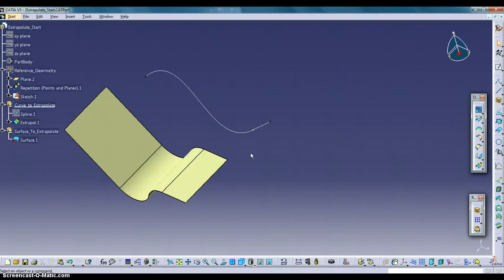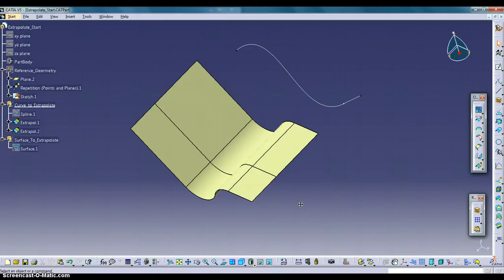catia 10 Extrapolating Curves and Surfaces CATIA Mechanical Design V5 6R2013